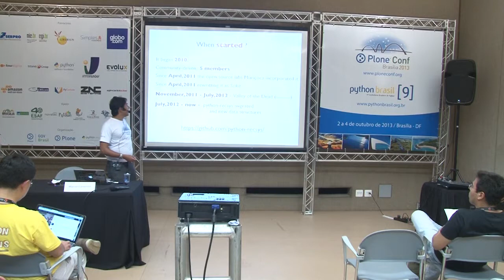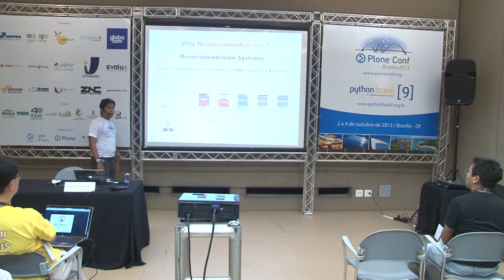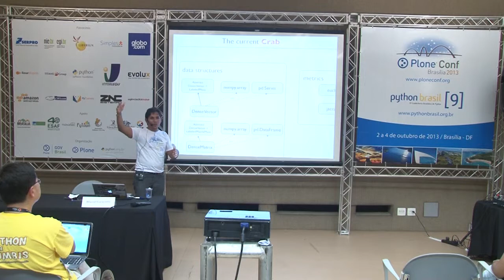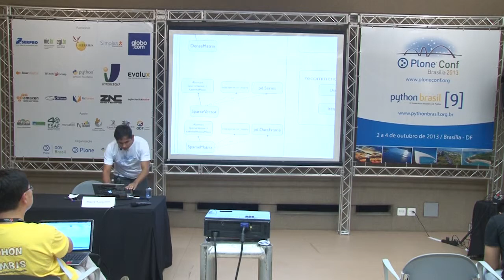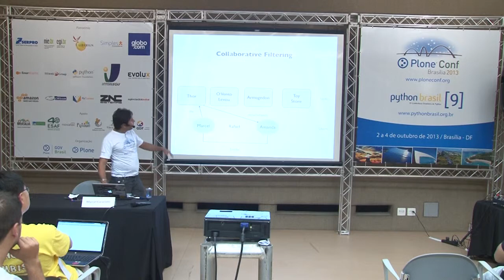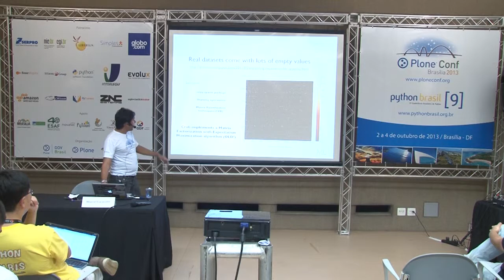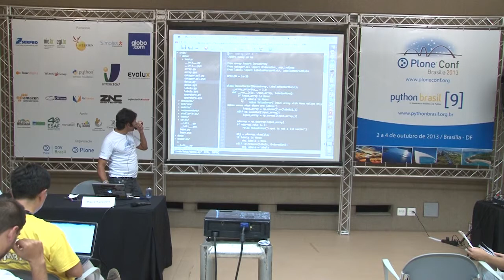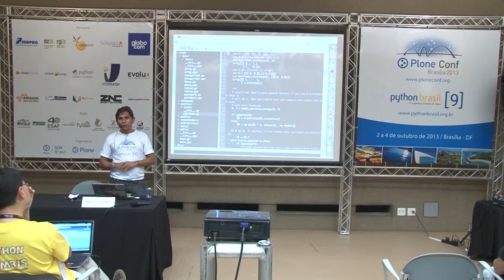Construindo Sistemas de Recomendação Escaláveis com Python e o framework Crab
Talk by Marcel Caraciolo at Plone Conference 2013 and PythonBrasil[9] - Brasília / Brasil